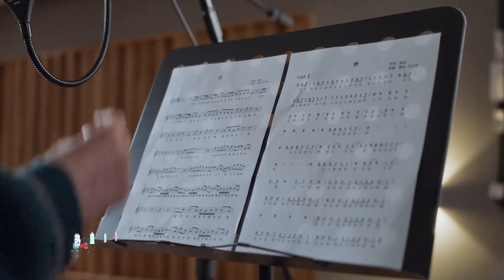[MV] 230910 Wang Yibo 王一博 - 燃 / Burn (Hangzhou Asian Games torch relay theme song)